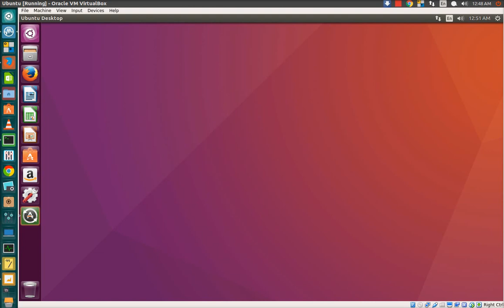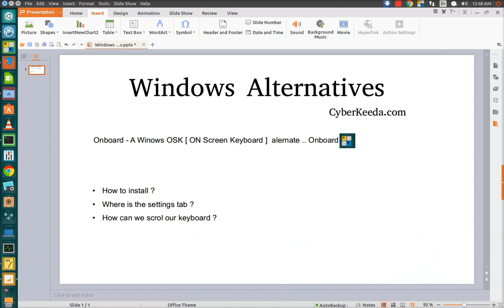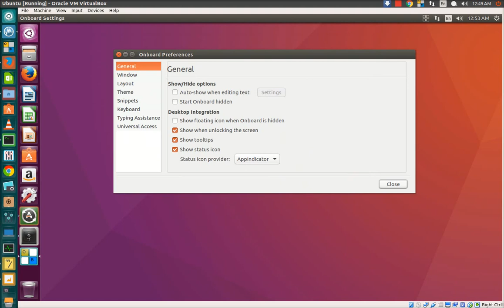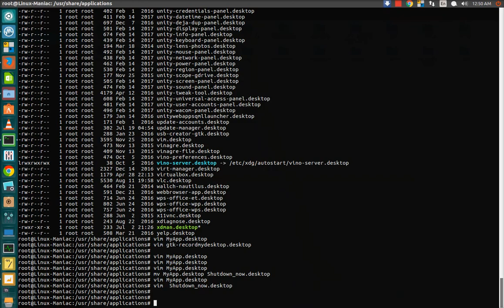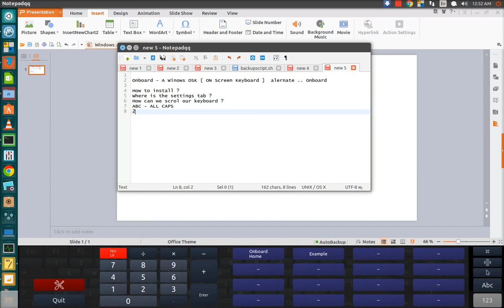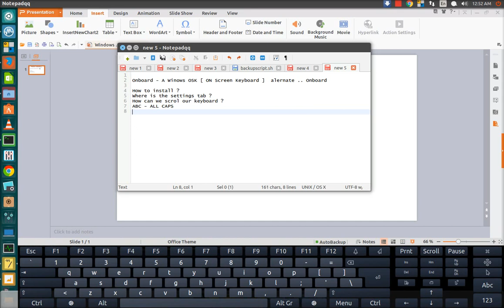Ubuntu Onboard Virtual Keyboard [ Windows OSK Alternate ]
Onboard - A Winows OSK [ ON Screen Keyboard ]  alernate for Ubuntu Linux Onboard